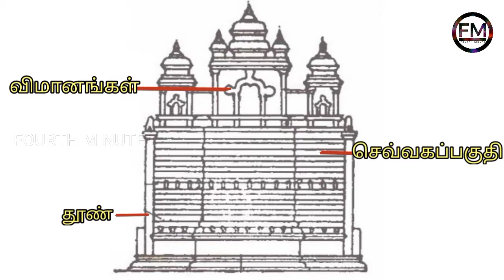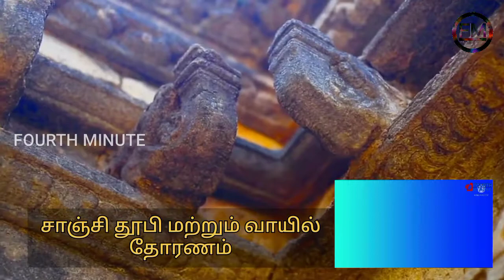வாகல்கடம் || wahalkada || Art Revision || சித்திரக்கலை வழிகாட்டல் || ART CLASS ROOM || வாயில் தோரணம்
FOURTH MINUTE
சித்திரக்கலை வழிகாட்டல்
புதிய பாடத்திட்டம்

வாகல்கடம்

                             வாகல்கடம்

கி.பி முதலாம் நூற்றாண்டளவில் அனுராதபுர காலத்தில் இலங்கைத் தாதுகோபுரத்துடன் இணைந்த புதிய கட்டடக்கலையின் அங்கமாகும்.

இது தாதுகோபுரத்திற்குச் செல்லும் நான்கு பக்க வாசல்களுக்கும் எதிராக காணப்படுகிறது.

அண்டத்துடன் இணைந்தவாறு அண்டத்தின் அடிப்பகுதியில் அமைந்துள்ளது.

இது பல செதுக்கல் வேலைப்படுகளைக் கொண்ட விமானங்களின் அமைப்பாகும்.

இதனை,

•கல்லேடுகளில் “ஆதிமுக” எனவும்

•மகாவம்சம் “அய்க்க”

என்ற பெயர்களாலும்

கூறப்பட்டுள்ளது.

இதற்கு ஒப்பாக இந்தியாவின் சாஞ்சி தூபியின் நான்கு வாசல்கல்களிலும் அலங்கார வேலைப்பாடுகளோடு தோரணங்கள் காணப்படுகின்றது.

￼சாஞ்சி தூபி வாயில் தோரணம்

வாகல்கடம் எனும் இவ்வமைப்பு இலங்கையில் மாத்திரமே காணப்படுகின்றது.

இவ்வமைப்பு அழகுக்காகவும்,அண்டத்தின் பலத்திற்காகவும் அமைக்கப்பட்டதென நம்பப்படுகின்றது.

ஊடகமாக இதன் அடிப்பகுதி கருங்கலாலும் மேற்பகுதி செங்கற்களும் பயன்படுத்தப்பட்டுள்ளது.

வகல்கடம் பிரதானமாக மூன்று தொகுதிகளைக் கொண்டது.

1. தூண்கள்

2. செவ்வகப்பகுதி

3. விமானங்கள்

1.தூண்கள்

இரு பக்கமும் அழகிய செதுக்கல் வேலைப்பாடுகளைக் கொண்ட இரு தூண்கள் காணப்படுகின்றன.

இத்தூண்கள் கலசத்தில் இருந்து வெளிவரும் பூங்கொடிகள் போன்று செதுக்கப்பட்டுள்ளது.

இத்தூண்களில் வன விருட்சிகம், நாக உருவங்கள், தேவதை உருவங்கள்,

குஞ்சுகளுடன் இருக்கும் மயில் உருவங்கள்,

யானைஉருவம் என்பன செதுக்கப்பட்டுள்ளது.

இத்தூணின்களின் உச்சியில் மிருக உருவங்கள் காணப்படுகின்றன.

இவை நான்கு திசைகளைக் காட்டி செதுக்கப்பட்டுள்ளது என கூறப்படுகிறது.

•வடக்கு- சிங்கம்

•கிழக்கு- யானை

•தெற்கு- எருது

•மேற்கு- குதிரை

என செதுக்கப்பட்டுள்ளது.

2.செவ்வகப்பகுதி

இது வாகல்கடத்தின் மத்தியப்பகுதியாகும். மத்தியப்பகுதி முன் துருத்தியவாறு காணப்படும்.

இதன் கிடைப்பக்கம் மணியுருக்கட்டு (பொரதம்) உருவங்கள் காணப்படுகின்றன.

இதன் சிற்ப வேலைப்பாடு வரி வரியாக செதுக்கப்பட்டு நுட்பமாகவும் அழுத்தமாகவும் அமைக்கப்பட்டுள்ளது.

இந்த மத்தியப்பகுதியில்,

யானைச் செதுக்கல்

பேகட அமைப்பு

வாமன உருவம்

லியவெல செதுக்கல்

என்பன செதுக்கல் வேலைப்பாட்டின் முக்கியத்துவமானதாகும்.

வகல்கடங்களின் இச் செவ்வகப்பகுதி முழுவதும் கற்களால் அமைக்கப்பட்டுள்ளது.

3.விமானங்கள்

இது செவ்வகப்பகுதியின் மேல் அமைக்கப்பட்டுள்ளது.

இதில் மூன்று விமானங்கள் காணப்படுகின்றது.

இவ் விமானங்களின் மத்தியில் உள்ள விமானம் பெரிதாகவும்,

இரு பக்கமும் உள்ள இரு விமானங்கள் சிறிதாகவும் அமைக்கப்பட்டுள்ளது.

இவ்விமானங்களின் உட்பக்கம் தேவ உருவங்கள் வைக்கப்பட்டதாக வரலாறுகள் கூறுகிறது.

விமானங்கள் அமைக்கப்பட்டுள்ள ஊடகமாக செங்கற்கள் பயன்படுத்தப்பட்டுள்ளது.

இதனால் இன்று காணப்படுகின்ற சில வாகல்கடங்களின் மேற்பகுதி அழிந்த நிலையில் காணப்படுகின்றது.

அநுராதபுர மிரிஸ்ஸவெட்டிய,

மிகிந்தலை கந்தகசைத்திய,

ருவன்வெலிசாய தாதுகோபுரம்,

அபயகிரிய,

ஜேதவனராமய,

தீகவாவி,

போன்ற இடங்களில் மிகப்பழமையான வாகல்கடங்கள் காணப்படுகின்றது.

இதில் மிகிந்தலை கந்தகசைத்திய வாகல்கடமே மிகச்சிறந்த வாகல்கடமாகும்.

மிகிந்தலை கந்தகசைத்திய வாகல்கடம்

இங்கு கிழக்குப்பகுதியில் காணப்படும் வாகல்கடமே தற்போது எஞ்சியிருக்கும் மிகப்பழமையான கலைவேலைப்பாடுகளைக் கொண்ட வாகல்கடமாகும்.

மணியுருக்கட்டு (பொரதம்) அமைப்புகளுக்கிடையே கலையம்சத்துடனான முயலகர்கள் (குள்ளர்) காணப்படுகின்றன.

கிழக்கு வாகல்கடத்தின் வலதுபுறத்தில் முயலகன் உருவமும்,

மத்தியில் பிள்ளையார் உருவமும்

பொழியப்பட்டுள்ளது.

இவ்விரு உருவங்களின் இரு புறத்திலும் உள்ள முயலகன் பிள்ளையாரை நமஸ்காரம் செய்யும் விதத்தில் நிர்மாணிக்கப்பட்டுள்ளது.

முயலகன் உருவங்களுக்குக் கீழ் அன்ன உருவங்கள் ஒரு வரிசையும்,

கீழ் புறத்தில் தலை முன்னங்கால்களைக் கொண்ட யானை உருவங்களும்,

மணியுருக்கட்டுகளிடையே வரிசையாக நிர்மாணிக்கப்பட்டுள்ளது.

இந்த நிர்மாணிப்பு இந்தியாவில் காணப்படுகின்ற சாஞ்சி வாயில் தோரணங்களுக்கு ஒப்பாக கருதப்படுகின்றது.